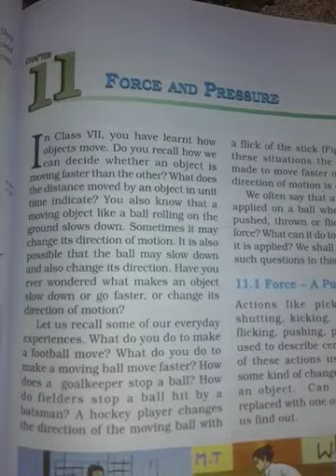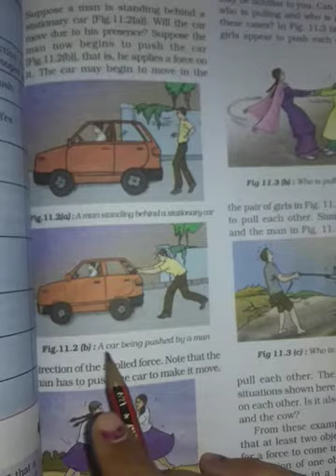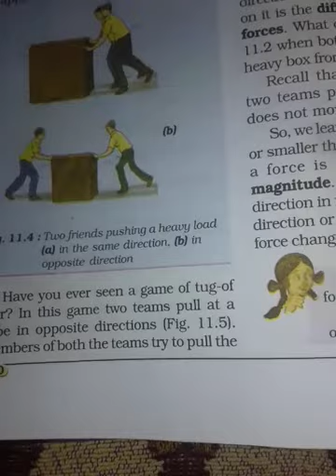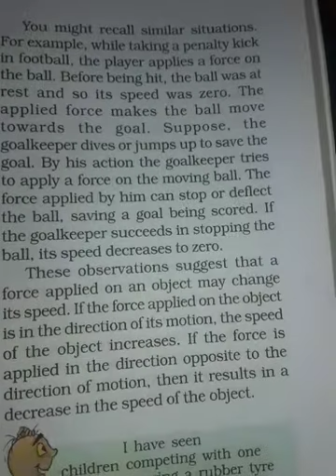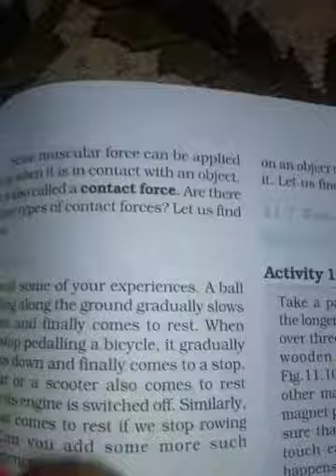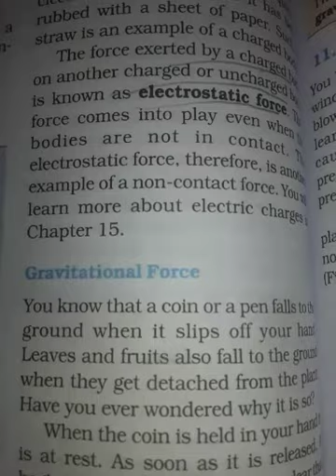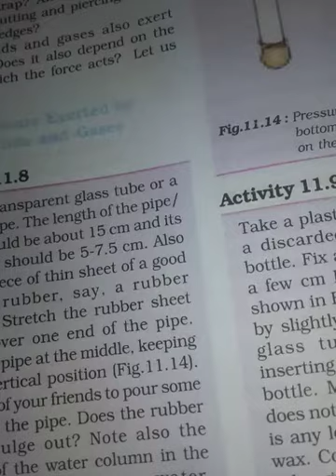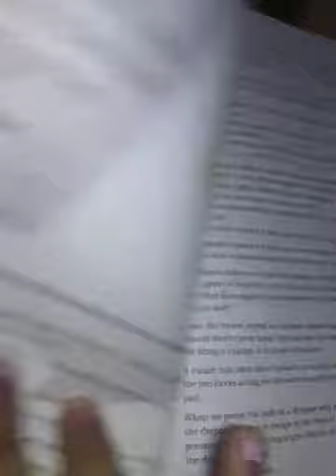chapter 11 Force and pressure class 8th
Ncert science